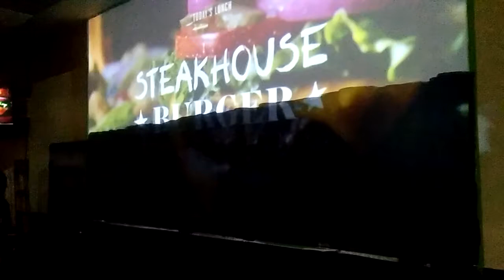Fusion Silver Crystal Vision Screens. IS A SCAM!!! Do not buy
This video will show you that the quality of his paint is not what it seems. A youtube video makes it look like it works but in reality it looks like shit. I spent $300 on a super bowl kit and here are the results. Thanks Crystal edge you low life son of a bitch!!